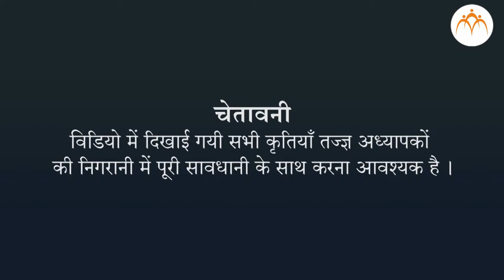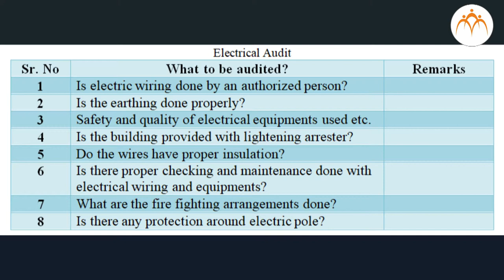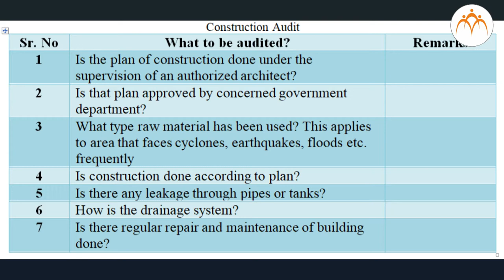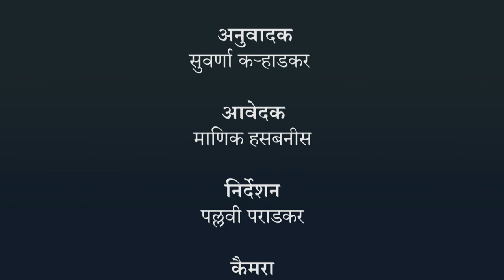अपने इमारत या घर के आपत्ती व्यवस्थापनविषयक सर्वेक्षण करना - हिंदी